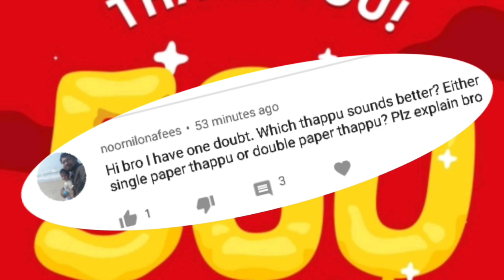Singel Paper Parai VS 2 Paper Paper Parai/Which One Is Best For Parai Playears/Tamil/Ramesh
Hellow Friends This video is Singel paper Parai and 2 Paper Parai which one is Best for Parai Players

Full Dought Explain in This video

How to fix 2 paper on Singel Parai Video link in given below
Must watch that video